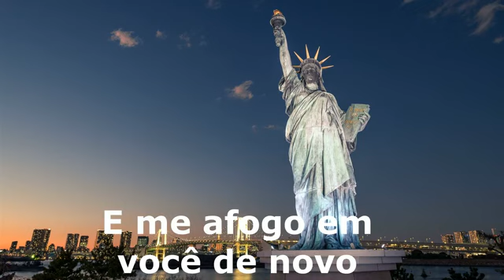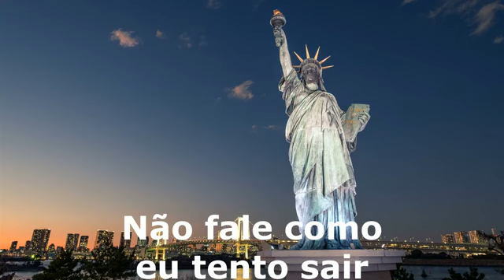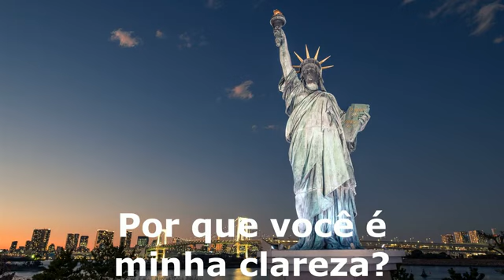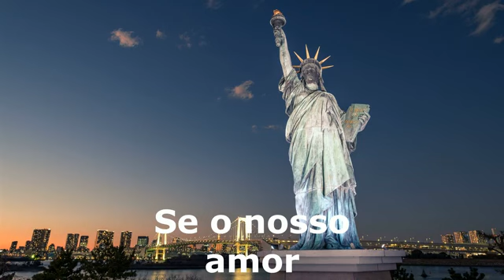Zedd - Clarity tradução